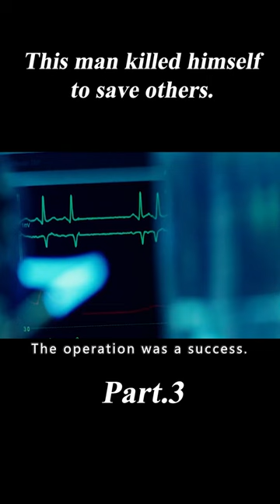This Man Killed Himself to Save Others.3/3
Movie name:Seven Pounds

Summary:A man with a fateful secret embarks on an extraordinary journey of redemption by forever changing the lives of seven strangers.

Director
Gabriele Muccino
Writer
Grant Nieporte
Stars
Will Smith,Rosario Dawson,Woody Harrelson